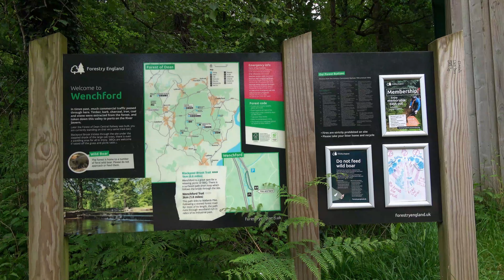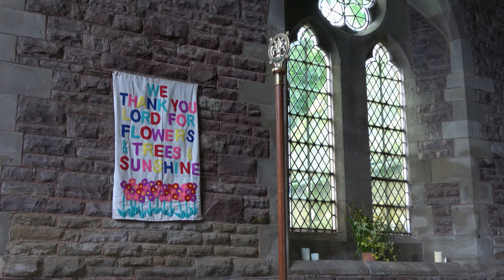234: Wenchford, Viney Hill, Yorkley and Blackpool Bridge (Forest of Dean 2024)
FOREST OF DEAN WALK FEATURING WENCHFORD, VINEY HILL, YORKLEY AND BLACKPOOL BRIDGE

"Wenchford, Viney Hill, Yorkley and Blackpool Bridge”
Filmed 31st May 2024
Post-production completed 18th June 2024

Following my last few films, the walk featured in this film moves a little further inland away from the River Severn and takes place more within the boundaries of the Forest of Dean proper.

This was my last day of staying in the Forest of Dean at the end of May 2024, so it was great to shoot this film before I made my journey back home later that afternoon.

Filmed in the Forest of Dean in the county of Gloucestershire. Locations include Wenchford, Viney Hill, Yorkley, Danby Lodge and Blackpool Bridge with the nearby remains of the Roman road.

Special thanks to Dennis and Jan Hensall and Visit Dean Wye for their information used in my research for this film.

Click here for a map showing the route of the walk

Click here for the location on Google Maps where I parked for this walk

For a small fee you can download any of my musical soundtracks I have composed for my films